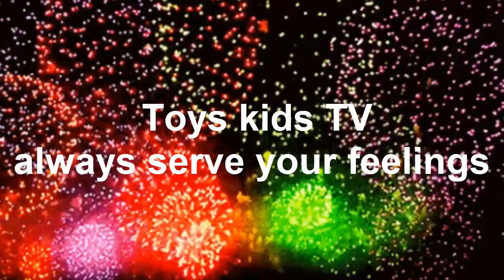Looking At Baby Chay E Cute Baby Care Mom